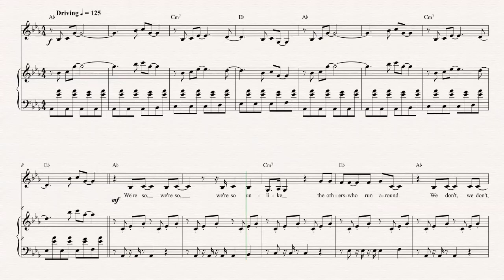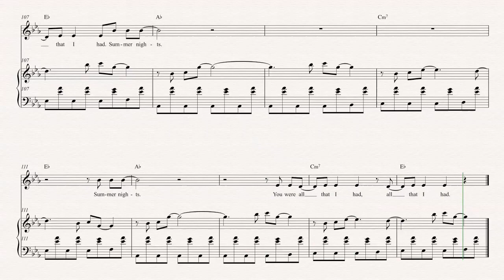Tenor Sax - Summer Nights - Kaskade & The Brocks - Sheet Music, Chords, and Vocals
Tenor Sax sheet music, chords, and vocals for Kaskade & The Blocks - Summer Nights. Learn to play Summer Nights and play along!